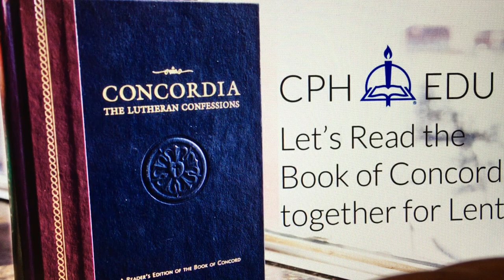Week 1/52 BOC in One Year Creeds(pg.23-27)S.C.(pp.445-474)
A Reading through the Book of Concord (The Lutheran Confessions Readers Edition) in One Year. 52 Videos of 40-55 minutes. Each Video covers 5 readings or one week of the 52, for a reading through in one year.